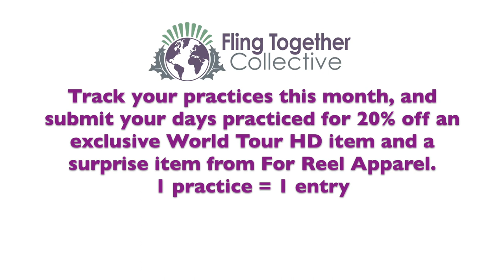July Practice Challenge - Week 3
Welcome to the finale of the Fling Together Practice Challenge! This month we're revisiting some of our favorite exercises from the past 10 series. This week we're working on fitness and turnout with champion dancer, Brogan Martin, and world champion, Marielle Lesperance. Have some fun with Brogan's heart pumping mini challenges, and get ready to feel those thighs burn with Marielle's turnout exercise. 🤩 Now it's your turn. Let's inspire each other by sharing pics or videos of your practice routines. Make sure to tag us and use

🏆 Track your practices and submit the Practice Challenge form weekly or by the end of the month to be entered for a chance to win 20% off an exclusive World Tour of Highland Dance item and a special surprise from For Reel Apparel. You can learn more about the challenge on our webpage on rmhd.org